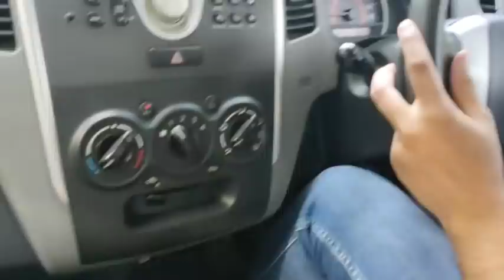how to drive reverse gear with steering moral parking कार बैक करते वक्त स्टेरिंग को कैसे कंट्रोल करे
कार को रिवर्स करते वक्त हमें यह नहीं पता चल पाता है कि हमारी कार का स्टेरिंग किस साइड टर्न करेंगे तो कार हमारी किस साइड जाएगी हमारे माइंड में फ्रंट का ही कंसेट रहता है कि अगर हम कार को बैक करेंगे तो कार हमारी राइट जाएगी अगर स्टेरिंग को लेफ्ट करेंगे तो हमारी कार राइट जाएगी लेकिन ऐसा नहीं होता है कार को आप स्टेरिंग को जिस साइट तर्निग करेंगे उसी साइड आपकी कार करेगी चाहे वह फ्रंटो चाहे वह रिवर को बैक करने से पहले उसकी स्टेरिंग को समझ लेना चाहिए सीख लेना चाहिए कि कितने डिग्री से स्टेरिंग को टार्न करना चाहिए ताकि हमारी कार मॉडल पार्किंग मैं आसानी से लग सके

 Instagram ID